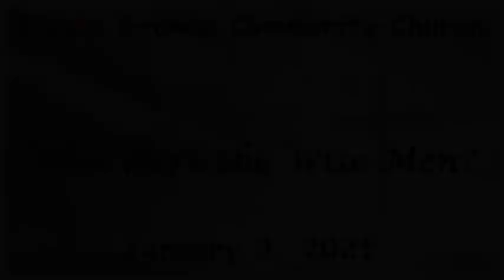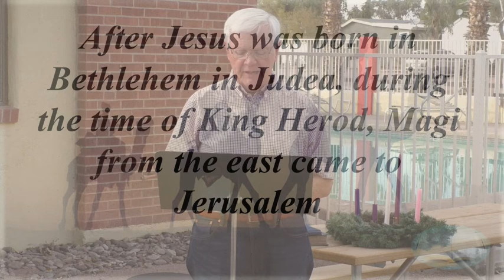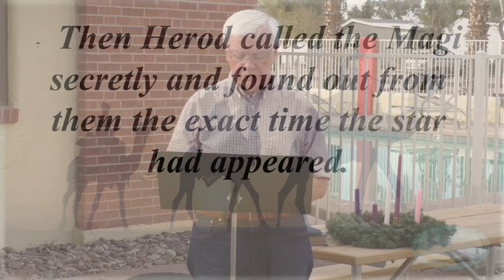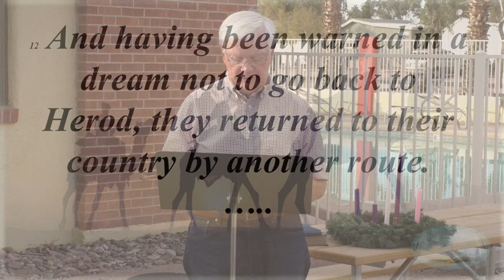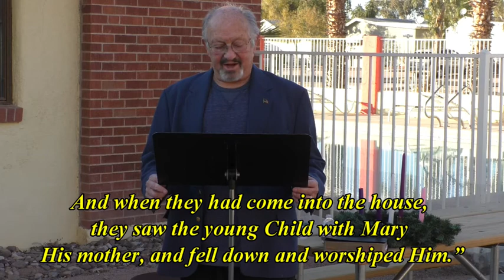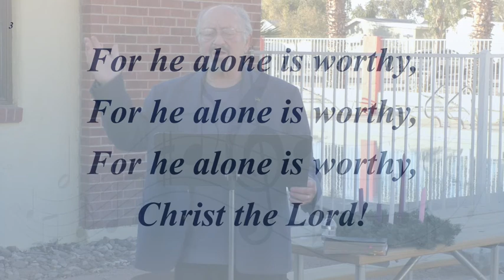Fiesta Grande Community Church; January 3, 2021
“Who Were the Wise Men?”